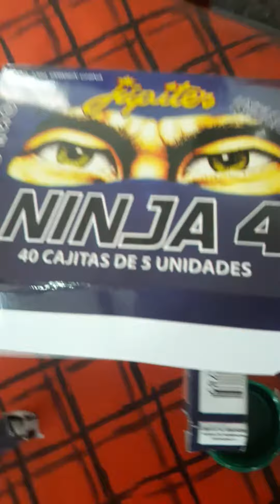presentando y probando el fosforito ninja 4!!!!